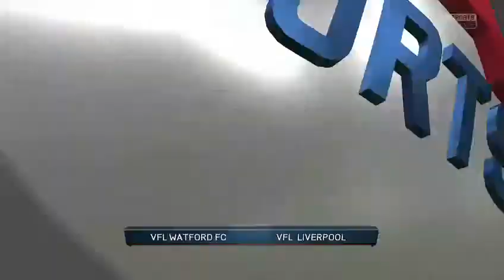VFL Watford 1 - 0 VFL Liverpool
S20 Week 4 FA Cup Semi Final!